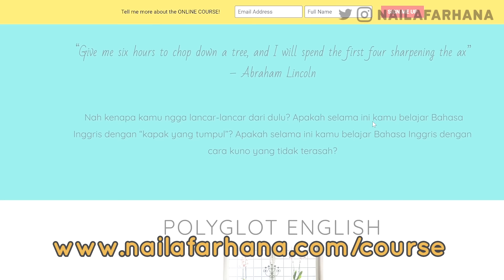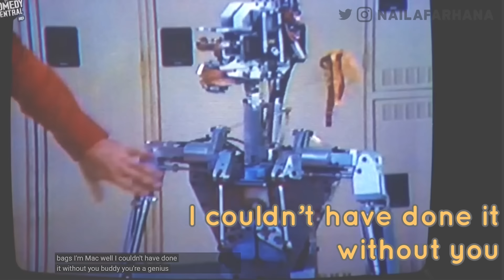25 FRASA #2 - Percakapan Bahasa Inggris Yang Sering Digunakan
Part ke2 25 Frasa Penting Bahasa Inggris!. Ini adalah ungkapan-ungkapan yang sering banget dipakai orang native sehari-hari. Nah, kalian sering denger ini ngga saat nonton-nonton bahasa Inggris?